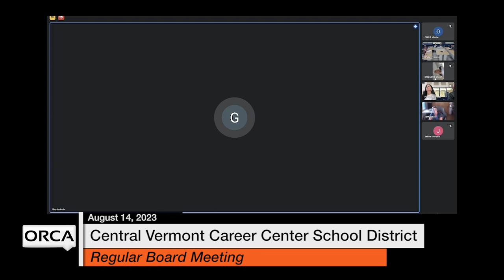Central Vermont Career Center - August 14, 2023 [CVCC]